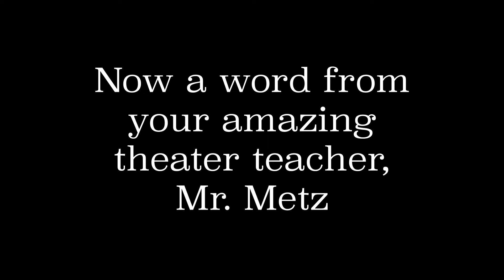PCTV Bronco News 9.11.2018